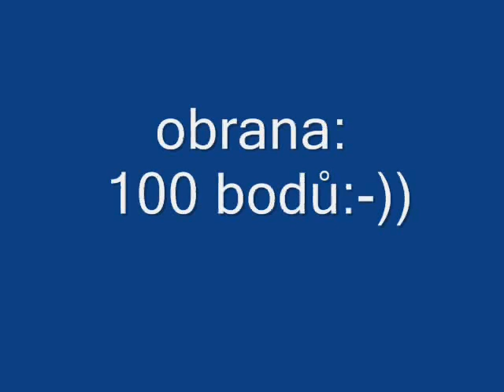Archie - obrana ZVV1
Závody Hořovice - obrana ZVV1 - 100bodů - border collie Archie Z ohromujícího světa/ Archie - protection 100points